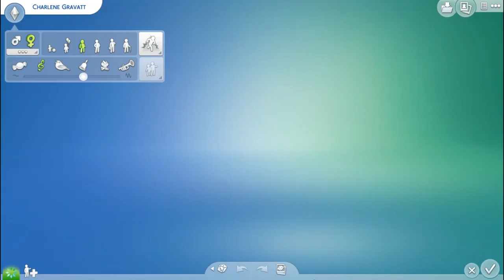Sims 4 Beanie Boo legacy challenge Ep 37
Ep. 37 of the Beanie Boo legacy challenge. Check me out on twitter: